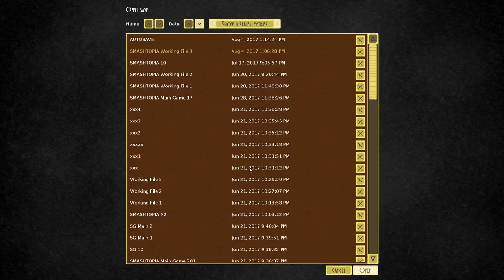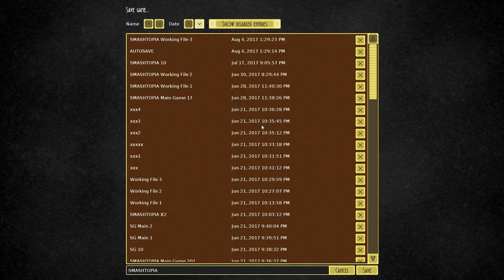Airships: Conquer The Skies - Cataclystic Expansion Mod #16 Huge Defense Of Our Lands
With three empires remaining things get heated with huge battles, and some cities switch empires many times, time for all new Airships Conquer The Skies.